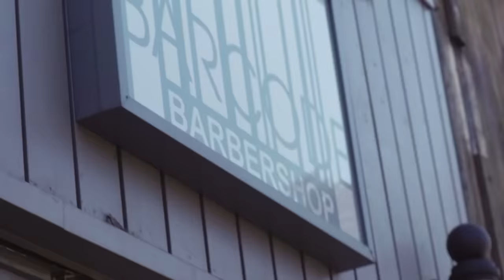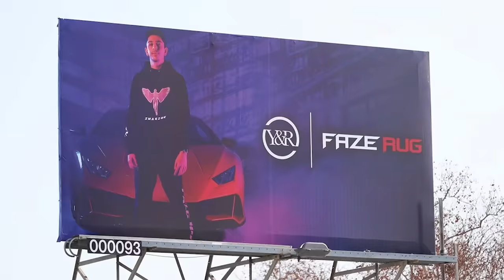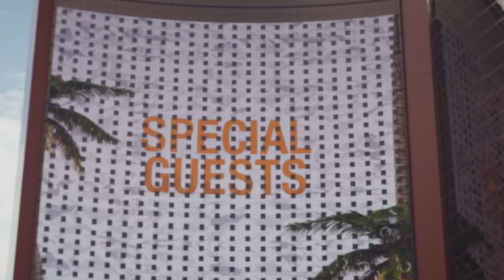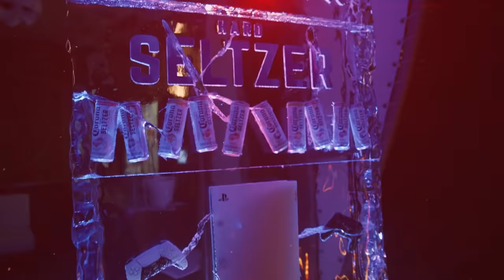Day In The Life Of FaZe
Welcome to FaZe Vlogs, an inside look at the world's largest and most prominent gaming org.

0:00 - This Week on FaZe Vlogs
0:12 - @NICKMERCS MFAM BBQ
2:23 - @NukeSquad House Meeting
3:35 - @k1ng Tours LA
5:19 - FaZe x OpTic LAN Tournament
7:29 - @Blazifyy Goes To a Soccer Game
8:37 - @temperrr's Mom Visits
10:21 - @rug Hits 20 Million Subscribers
11:33 - FaZe Clan Takes Over Las Vegas
12:48 - FaZe x OpTic Showdown
15:13 - FaZe Temperrr’s mom visits FaZe HQ
16:52 - Next Week on FaZe Vlogs